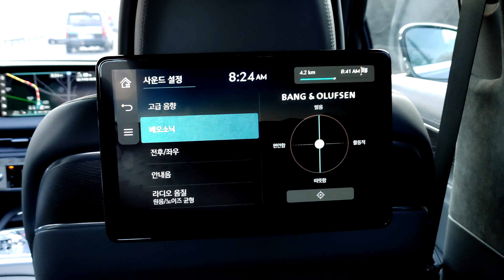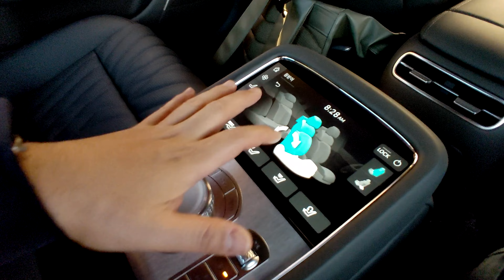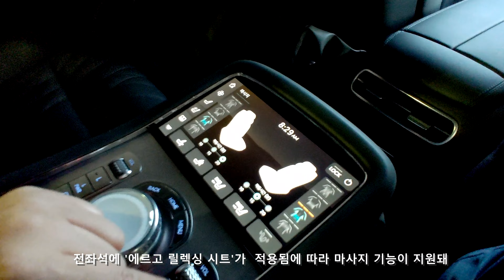제네시스 G90 단박 시승, 달라진 주행질감과 승차감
_ 본 영상은 현대자동차 초대로 2022 제네시스 G90 미디어 쇼케이스와 시승행사에 참석해 촬영됐습니다.

짧은 쇼퍼드리븐과 오너드리븐 중에 제네시스 G90 풀체인지의 확 달라진 승차감과 주행질감을 느껴봤습니다. 좀 더 많은 내용은 곧 롱텀 시승을 통해 전하겠습니다.